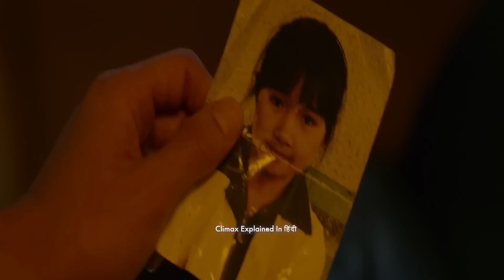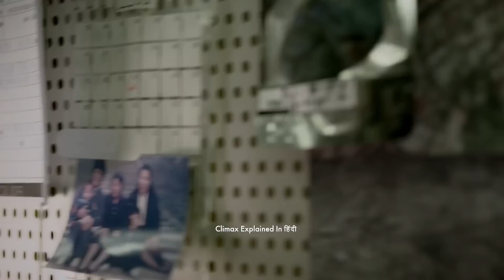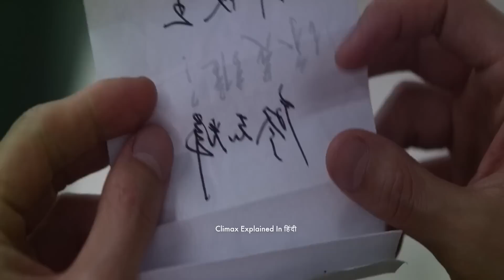A Man Wakes Up From A Coma To Find Himself Uploaded With The Minds Of Four Dead Murder Suspects